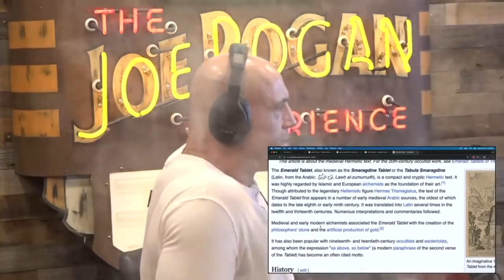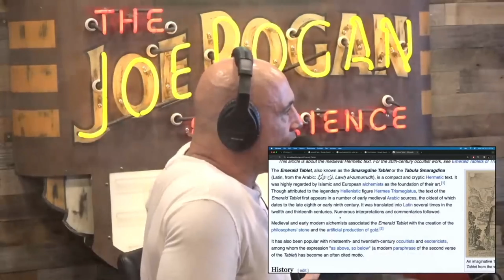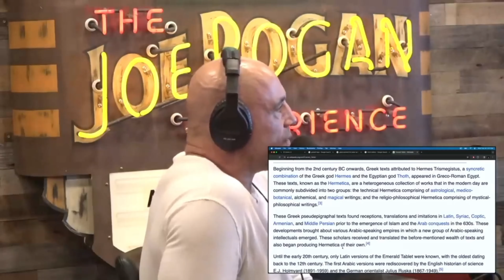JRE: The Philosophers Stone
JRE: Philosophers Stone
Taken From:joeroganexperience